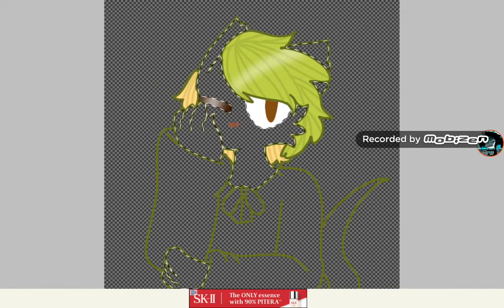Furry fusion fan day fanart #3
Gift for Nawnii and SugarDaddyy
Nawnii's oc : Gua
I don't know what SugarDaddyy's oc name was sorry TwT
Song : Genius (Nightcore version)
Artist : LSD